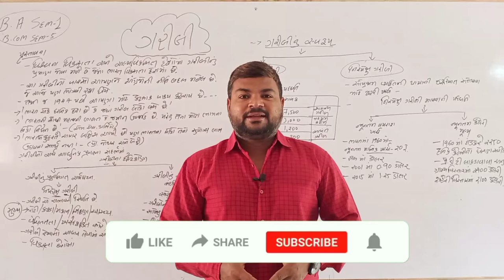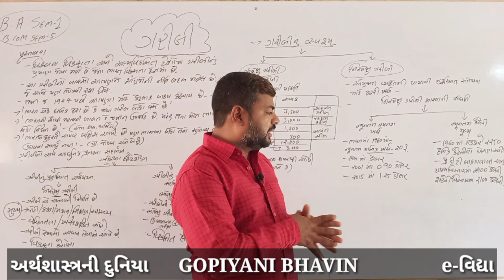||B.com Sem-5||B.A Sem-1||Sub-Economics ||વિષય-અર્થશાસ્ત્ર||ગરીબીનું સ્વરૂપ||bknmu||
બી.કોમ સેમ-5 અને બી.એ સેમ-1

ગરીબીનું સ્વરૂપ

bknmu